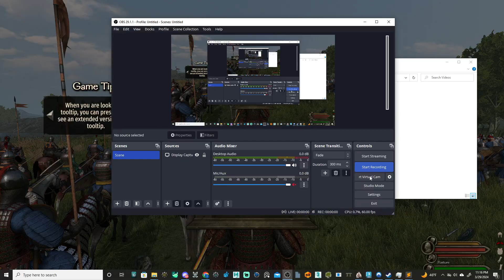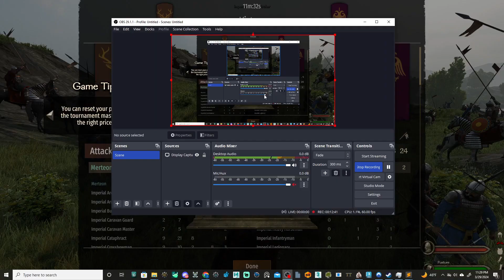Empire Civil War Battle - Anno Domini Dark Ages - Mount & Blade Bannerlord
Hey guys! It's been a bit since our last video update, but we've been hard at work. Back again to showcase some of our upcoming Empire assets, inspired by byzantine soldiers of the 9th - 11th centuries. The Anno Domini team is here to bring it's content from Total War Attila to the Mount and Blade Bannerlord platform. Get a first look at the mod here.

We'll be launching an updated test build for patrons to test these assets this weekend, with a public release to come in the next month.